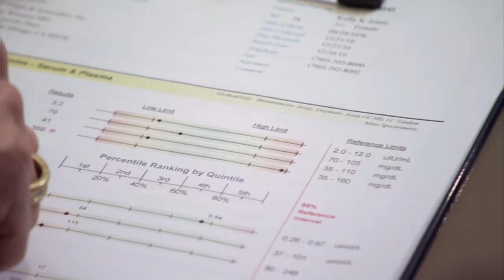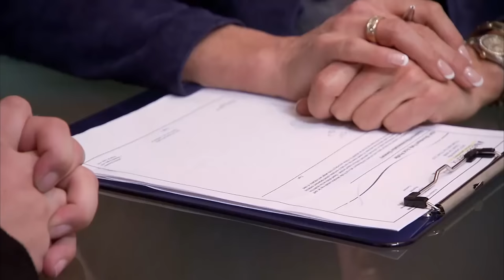Eating Nothing But Cheesy Potatoes for Thirty Years | Freaky Eaters | Absolute Reality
Kelly has eaten nothing but cheesy potatoes for thirty years. Her health from her diet has meant that she is a ticking time-bomb and any minute she could suffer from a deadly heart attack. She needs to fix her addiction as soon as possible.

Freaky Eaters shows us the bizarre world of people with strange food addictions and how their lives are impacted by the crazy things they eat and drink.

From: Freaky Eaters US S2EP2